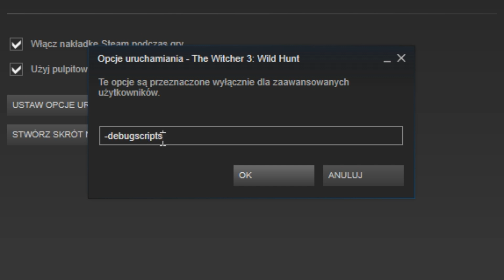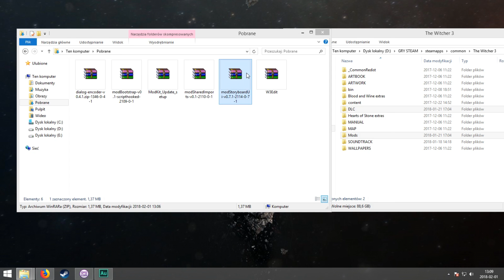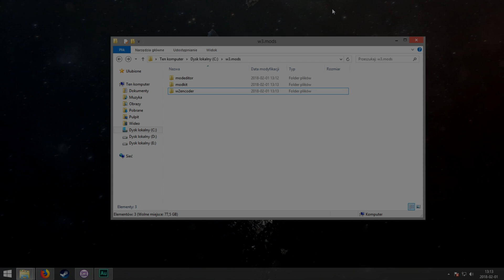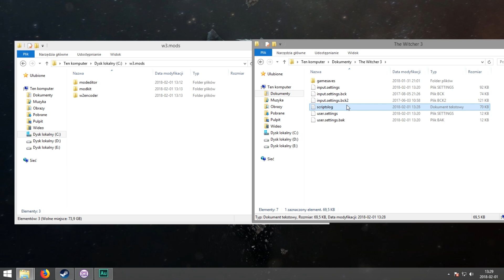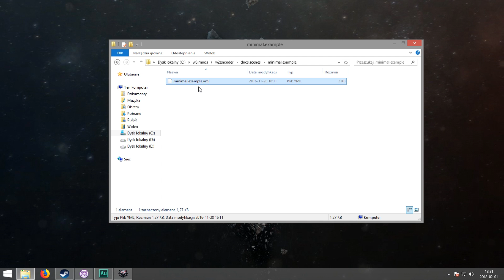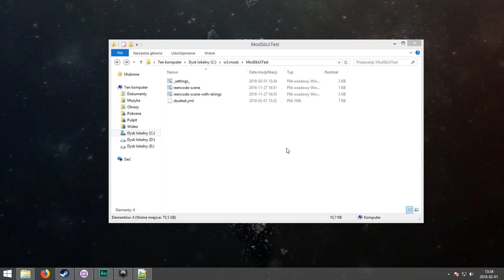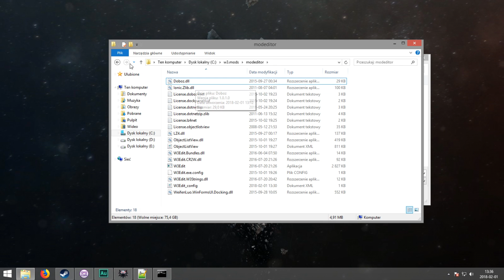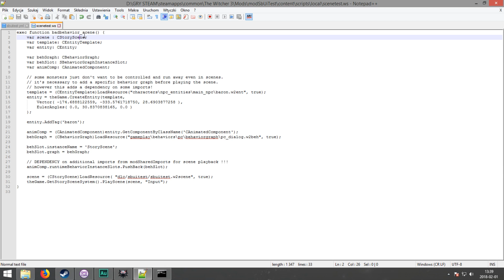Jak stworzyć własną cutscenke do Wiedźmina 3?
► LINKI:
► Zostaw suba.
► Dziękuje!
►TAGI (IGNORUJ):
witcher 3 modkit tutorial,
modkit witcher 3,
the witcher 3 modkit